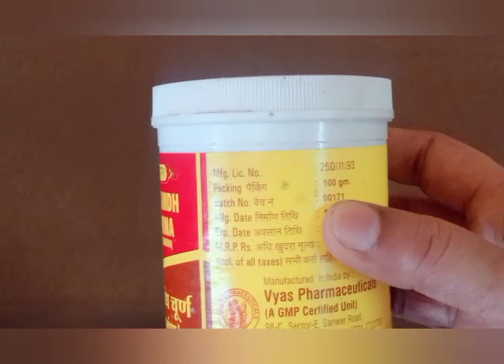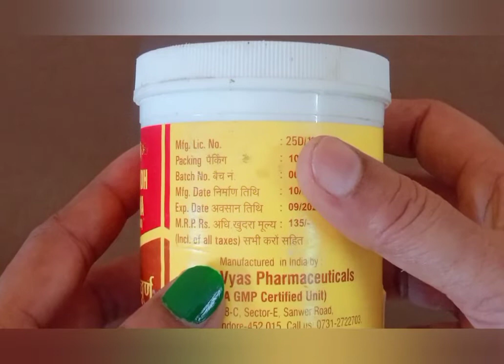BENEFITS OF ASAGANDH FOR MEN & WOMEN /GET INSTANT ENERGY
Today I am sharing my experience of asagandh .If you want to get instant energy than you can try asagandh churna, tablet or capsule .It can help lower blood pressure, increase fertility,boosts analytical thinking, Reduce anxiety and depression in men, Having regular sex makes you more likely to continue.
    This herb targets the endocrine system to boost circulation, balance harmone secretion and reduce stress. It will also help you counter the effects of menopause , such as hot flashes , mood swings , sexual issues and sleep disturbance with the balancing of the sexual hormones.